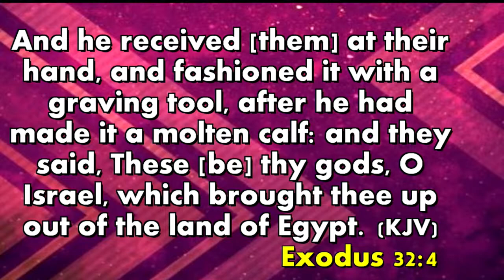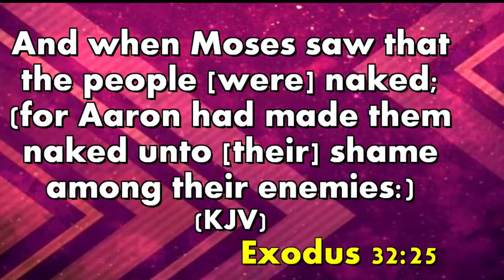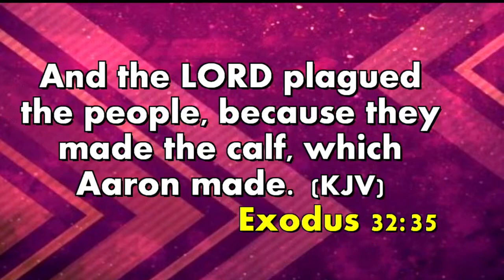THE GODS ARE NOT TO BLAME [13:06:2022]